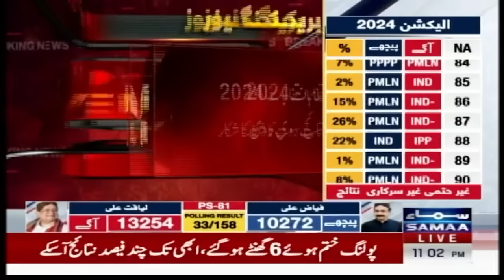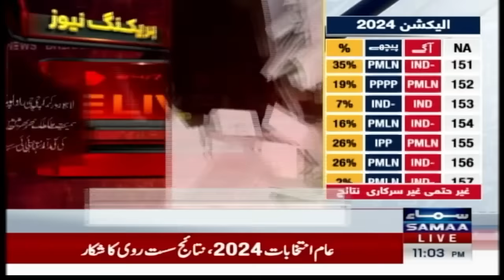Election 2024 | Inetnet Slow during Vote Counting | Latest Update Election Result | SAMAA TV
SAMAA podcast presents real-time fact-based analysis on Elections 2024 coverage. Tuned in for major updates about Elections Day’s major events from across the country. Watch the results of the National Assembly and Provincial Assemblies constituencies. Know the latest news from the Election Commission of Pakistan.